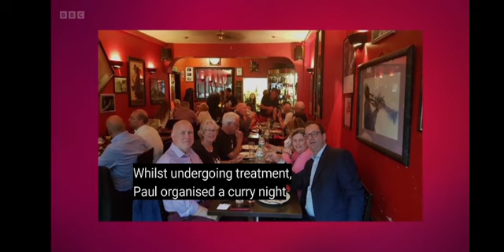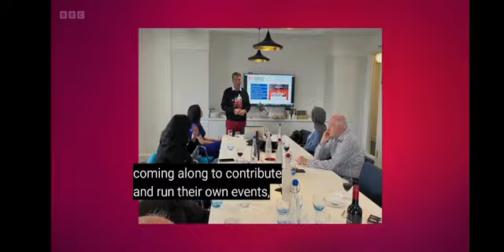Red Trouser Day - BBC The One Show Video - One Big Thank You to Paul Finch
Red Trouser Day - BBC The One Show - One Big Thank You to Paul Finch Founder and Chairman of Red Trouser Day Charity